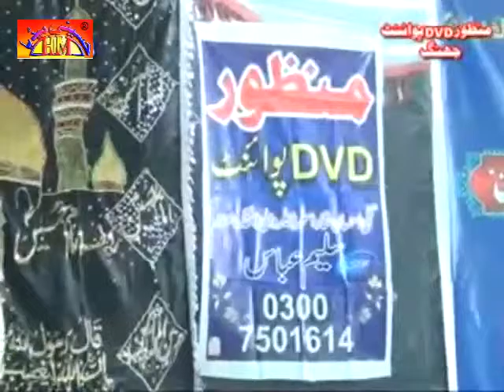Zakir Ghulam Jafar Tayar Majlis | 28 July 2015 | Jalsa Zakir Rizwan Ashiq Qayamat Maqsood Pur